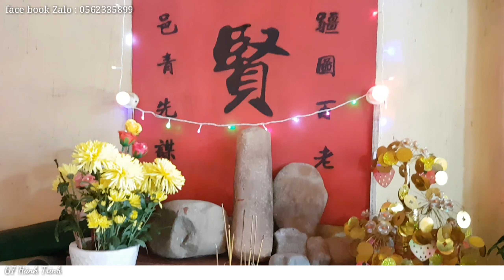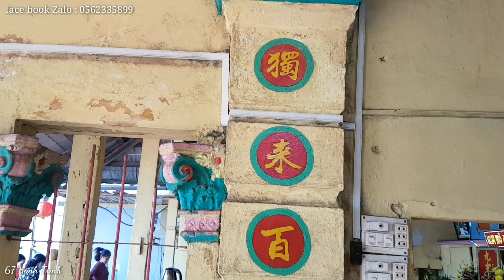Phần 2 : Lễ Hội Miếu Ông Tà MUN Số 10 Tà Đảnh Tri Tôn An Giang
Kênh Youtube 67 Hành Trình : Khám Phá - Tâm Linh - Cuộc Sống
Zalo : 67 Hành Trình
Số Điện Thoại : 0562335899 ZaLo,
***STK : LY LANG KY : 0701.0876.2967
Hổ Trợ Giúp Đở Hoàn Cảnh Khó Khăn
* Nếu bạn thấy video hay thì hài theo dỏ ĐĂNG KÝ & CHIA SẺ kênh để mọi người cùng biết đến !